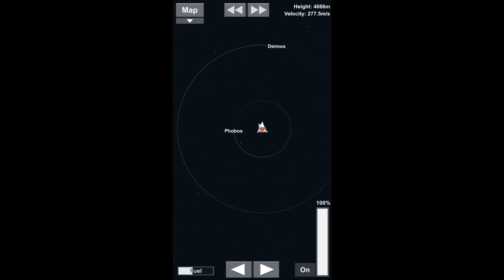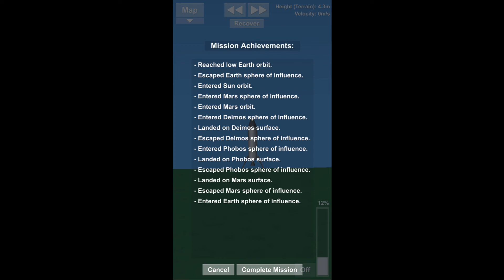Space Flight Simulator Earth-Deimos-Phobos-Mars-Earth